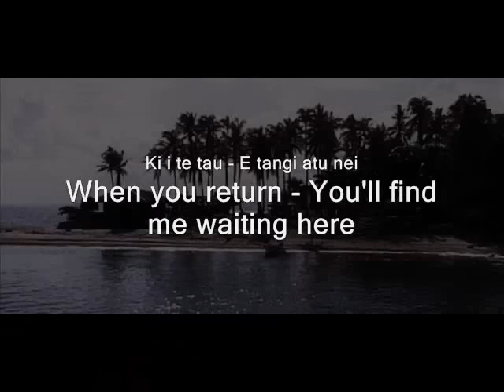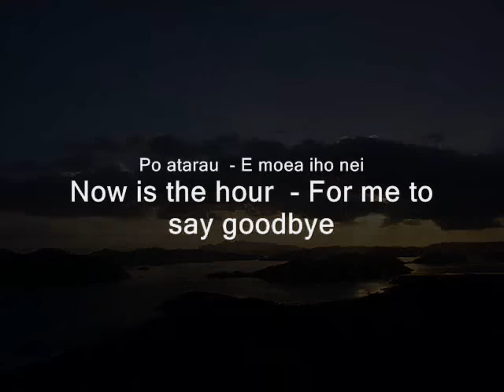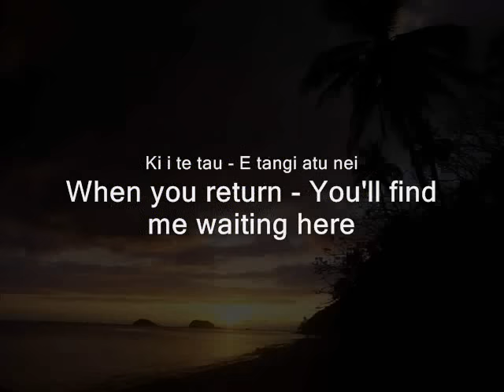Now Is The Hour (Maori Farewell Song)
Lyrics:

Po atarau
E moea iho nei
E haere ana
Koe ki pamamao
Haere ra
Ka hoki mai ano
Ki i te tau
E tangi atu nei

Now is the hour
For me to say goodbye
Soon you'll be sailing
Far across the sea
While your away
Oh please remember me
When you return
You'll find me waiting here